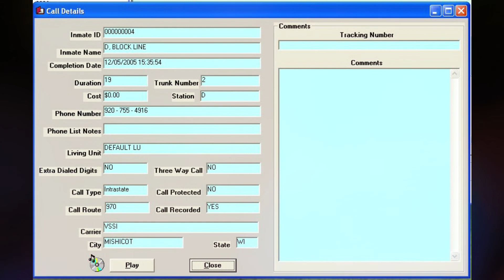138. Steven Avery Call - 12-05-2005 @ 15:35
Steven Avery calls Dolores Avery. Dolores is looking for the letter that Allan wrote to Peg L. Steven asked what Dolores learned while she was out investigating. Dolores tells Steven she hired a new investigator, 'the same one as he had before.' Steven received more letters today and a check for $10. Steven asks Dolores why the FBI isn't getting involved. Dolores tells Steven that channel 26 is reporting that Bryan and Bobby Dassey tried to commit suicide. Steven wants Dolores to call Peg L. and the senators again.